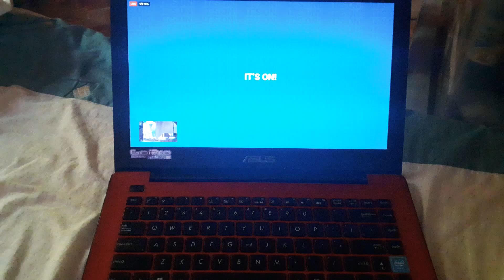Lakers is back